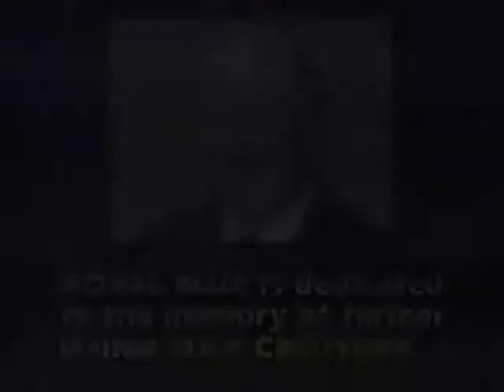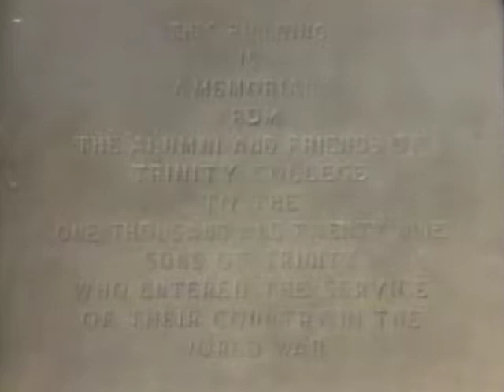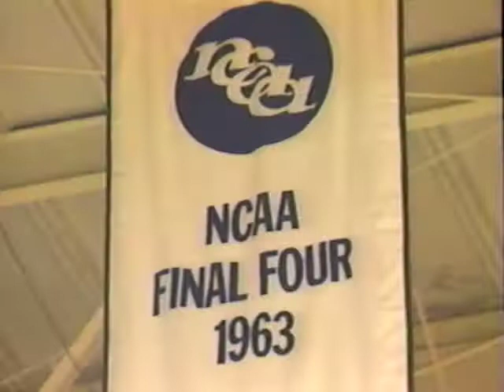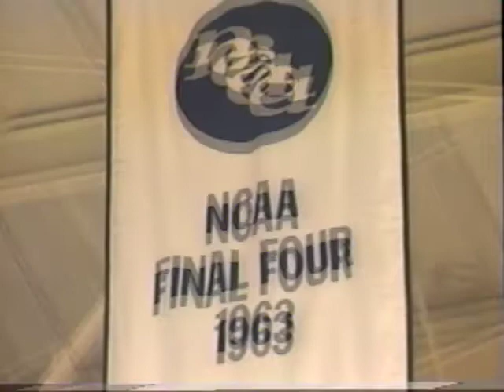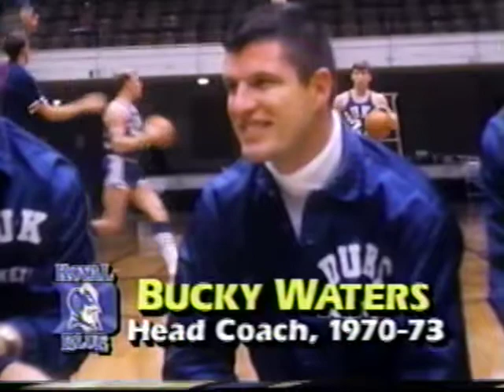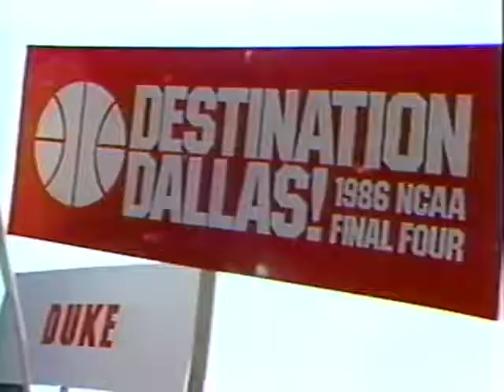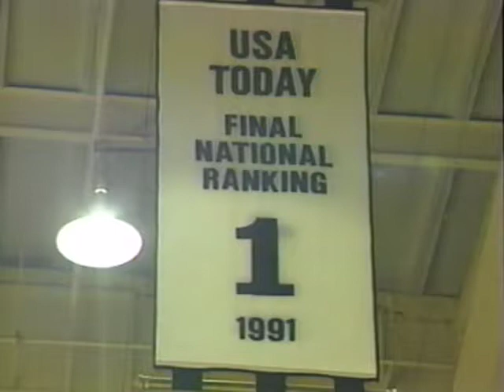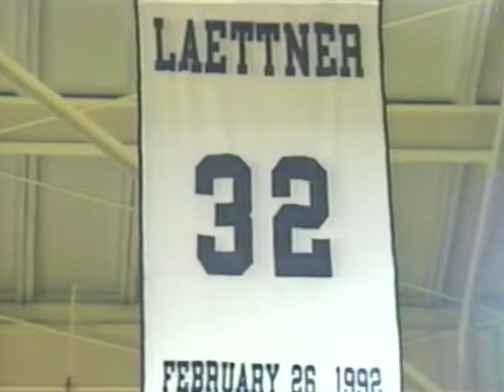Royal Blue: History of Duke Basketball by Raycom in 1992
converted from VHS tape 27 years later